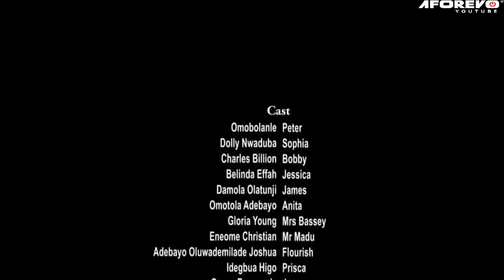Elle Est Venue Juste Au Moment Où Je Cherchais Une Mère Pour Mon Bébé | Film Nigerian Complet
Synopsis : En rentrant chez lui avec quelques dames après une belle sortie nocturne, Peter voit un bébé abandonné au bord de la route. Il s'arrête pour aller chercher le bébé contre la protestation de ses amies. Qu'arrive-t-il à lui et au bébé?

The Distance Between